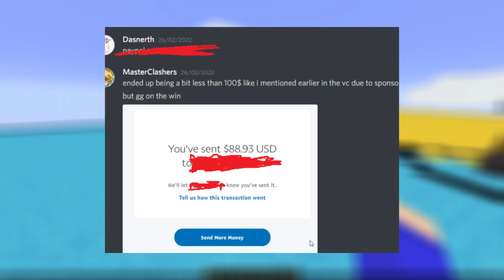Ultimate $100 Wipeout Challenge!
The Ultimate Minecraft Wipeout Challenge, But the winner will get $100!

Make sure to join PLAYINABOX:
playinabox.minehut.gg

Play in a box happens to be the largest server on the Minehut Network with 4 different gamemodes.
These range from BoxPVP, Gens, Lifesteal and Parkour/Creative.

In this video I created 5 different arenas, The first one was based of the popular tv show Wipeout with the 3/4 other ones being based of the popular youtube channel MrBeastGaming.
People had to complete an incredibly difficult obstacle course along with voting each other out and competing in an intense bow sumo match.

Minehut is a free Minecraft Server Host that has over 10,000 average players. Minehut's server host is very unique, because not only can Java players make a free server, but you can also make a free bedrock Minecraft server! Minehut is well known for being the second biggest Minecraft server, only being passed by Hypixel. I have the Minehut YouTube Rank, which makes me an official Minehut Content Creator. Minehut is very unique compared to other Minecraft server hosts, because Minehut gives you the opportunity to advertise your minecraft server.

I'm a small creator from minehut who creates LOTS of minehut content on the free server host..
I do minehut event live streams like skeppy events & mrbeast gaming etc...
I also do videos talking about the experiences i have on the minehut network such as lag, some good servers i've played on and also some slightly worst servers i've played on. I have the Minehut YouTube Rank on minehut which means im cool! :)